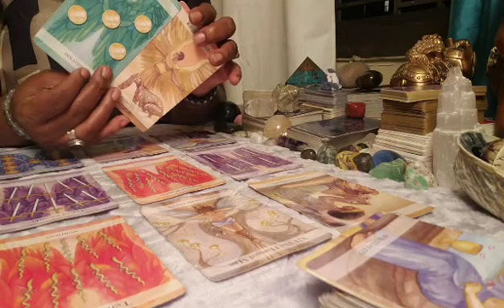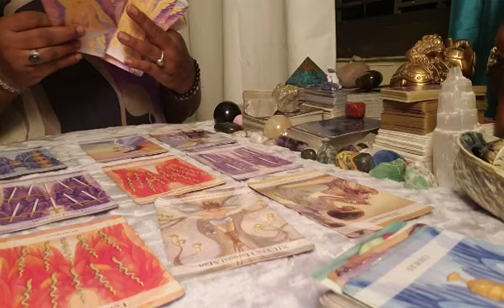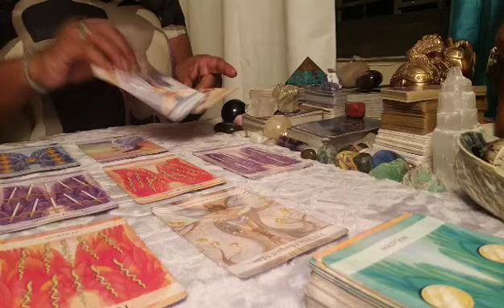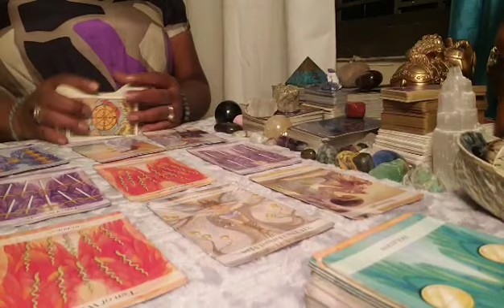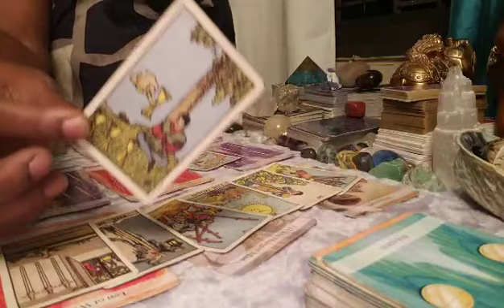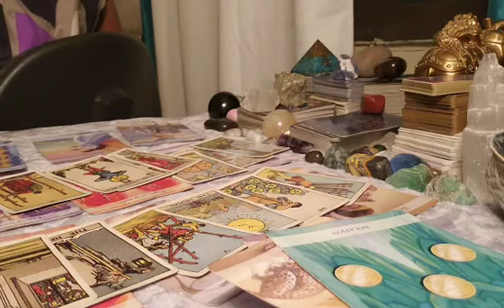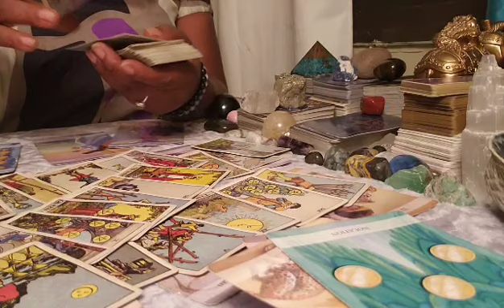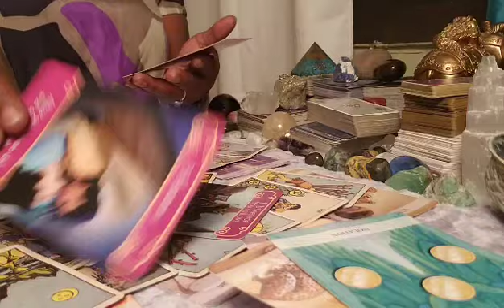Sagittarius Love Check-In💖 Curve The Playa.. A Real One On The Way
Hey Saggie Loves! This is a  quick check in for Sagittarius sun, moon, rising & venus monthly love message.This is a general reading and these messages may not resonate with all but may resonate with many. Either way don't give away your power. Let's grow into higher consciousness together. Let's get inspired and aligned with spirit.

Cost $8.88

Purchase Video

*In Note To Seller:
*Specify accurate and deliverable email
*Indicate which reading requesting
*Video emailed to you

IF YOU REQUIRE ASSISTANCE CONTACT

May you internalized blessings, love, light & peace forevermore.

1 Question $30
3 Questions $60
Full Reading $100 (9 Card Spread & Bonus)
Life-Soul Purpose Reading $110

Once payment recieved, Video Recorded reading will be sent within 3 business days.
Video Recorded reading is uploaded to YouTube unlisted for you to access.

*Emergency Readings 24hr turnaround*

* * IN NOTE TO SELLER ON PAYPAL PAGE** INCLUDE WHICH READING YOU WANT.
NAME OF PERSON, MONTH & DAY OF BIRTH. 1 or 3 Very Specific & Detailed Question(s).

Note Note:
Messages conveyed on this channel are meant for mature audiences only and are Not intended for children. Additionally, I deliver to the collective messages given me via my spirit guides and intuition. Therefore, messages may not follow standard or traditional tarot reading style.

🌻Tell All Cards🌻 created by
Infinitely Guided Tarot

DO NOT HOLD ON TO ENERGY because it is an intuitive Love Message .